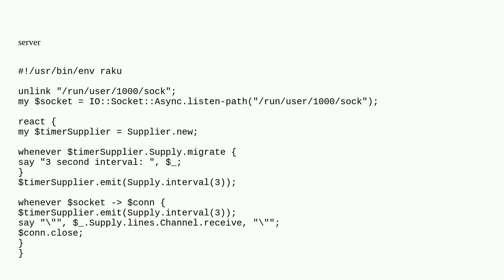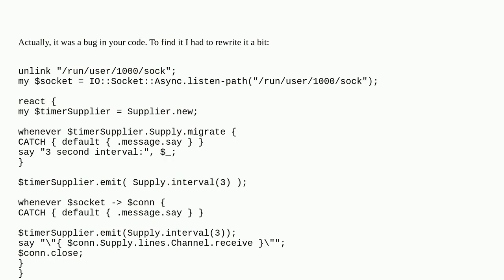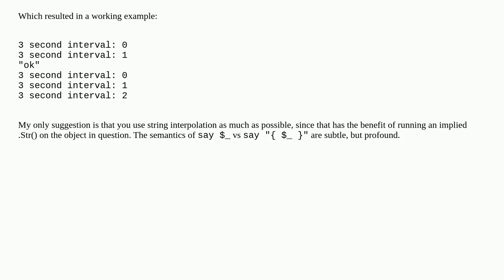Why can I not migrate a supply in a whenever block of a unix socket?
A special thanks goes out to the community

  raku